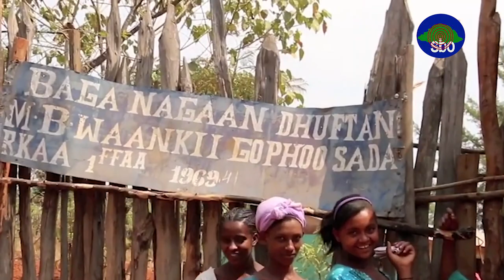Du'aan Boqachuu Aadde Urgee Diinagdee ilaalchisee marii Jaal Maaramaa Fufaa waliin taasifne